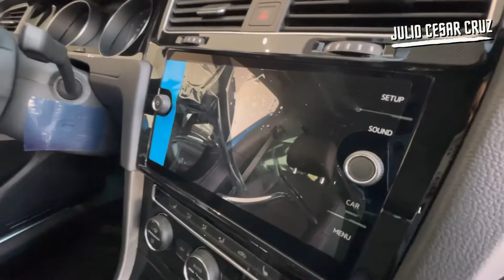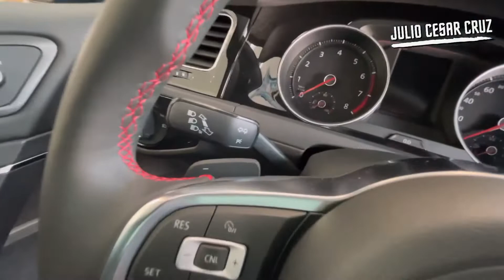Gti 2021 🏎 | Últimos ejemplares con JC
Últimos ejemplares en México, recuerda que aun quedan Oettinger disponibles, si también estas interesado en esta versión, aquí abajo te estaré dejando los precios de ambas versiones y si requieres alguna cotización, no olvides enviarme un WhatsApp.

🌀 Gti 2021: $619,990
🌀 Gti Oettinger: $687,990

Si deseas que hagamos un vídeo de algún auto en especial, déjalo en los comentarios.

Ventas en CDMX, Área Metropolitana y República Mexicana
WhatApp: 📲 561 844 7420